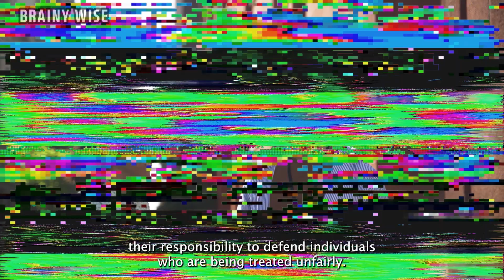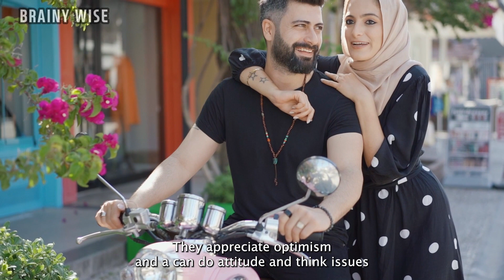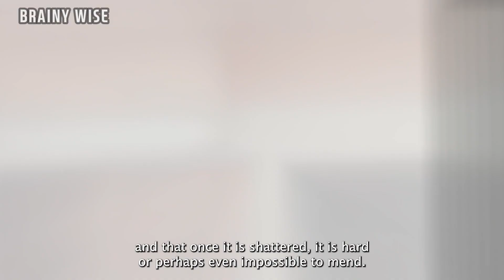10 Things Sigma Males Absolutely Refuse to Tolerate from Anyone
10 Things Sigma Males Absolutely Refuse to Tolerate from Anyone

Description: In this eye-opening video, we delve into the 10 things that Sigma Males simply won't tolerate from anyone. From toxic behaviors to manipulative tactics, Sigma Males stand their ground. Discover the unyielding principles that define these unique individuals and why they refuse to compromise. If you're curious about the inner workings of Sigma Males and the boundaries they set, this video is a must-watch.